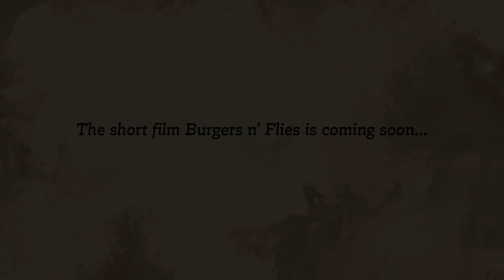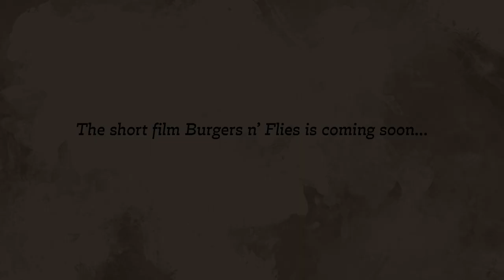Burgers n' Flies - Animated Short Film TRAILER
Burgers n' Flies is an animated thesis film by Morgan Mackenzie Boerner. Throughout the film, we follow a rootin' tootin' ASL usin' frog boy named Hopscotch who works on his family's bug ranch. He’s a hard worker, but is a bit of a klutz and ends up making messes wherever he tries to help. Maybe his true talents lie elsewhere 👀🐸🍔

Credits:
Morgan Mackenzie Boerner - Animation, Character Design, Storyboards, Script, Backgrounds
Samuel J Lee - Additional Animation + Storyboards
Ashley Flores - Creative Consultant
Lainie Kleemann - American Sign Language Consultant
Bradley Thomas Turner - Music

Follow @morgan.mackenzie.art on Instagram for updates and BTS action once the full film is made public!